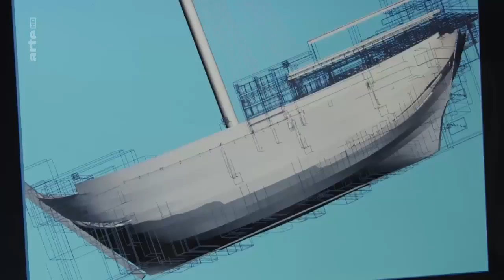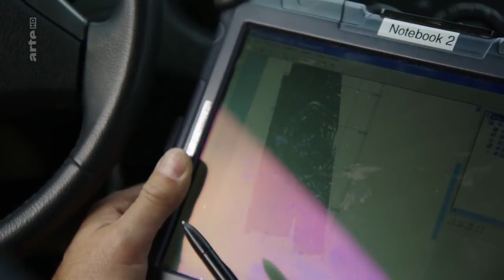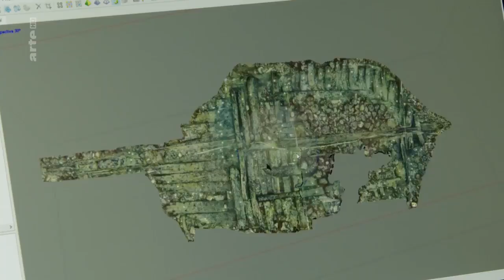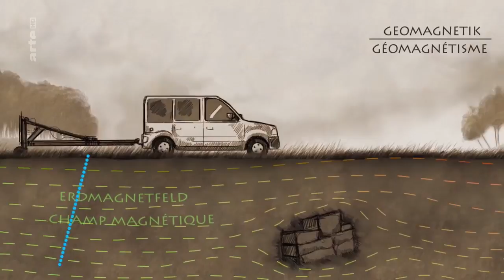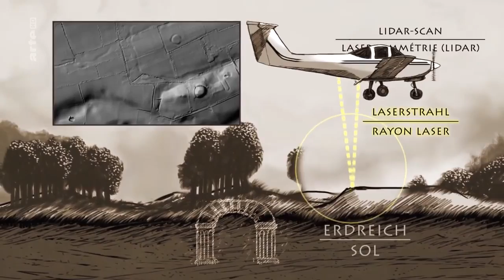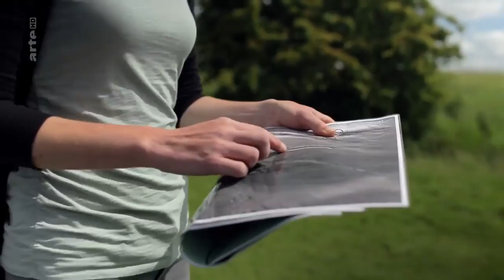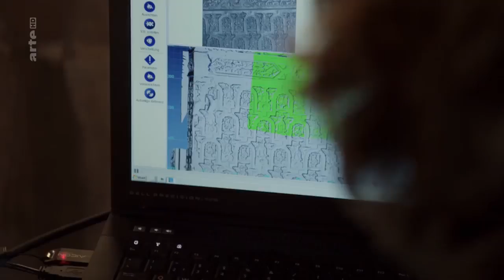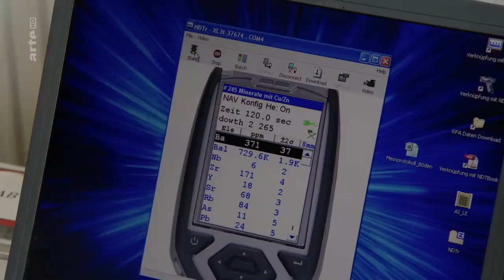Archäologie 2 0 Mit Hightech auf Spurensuche